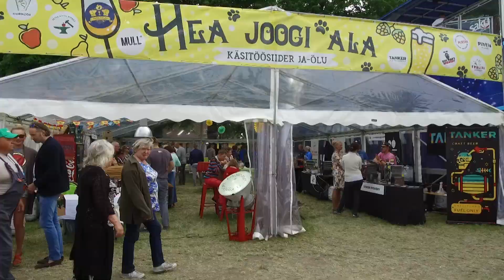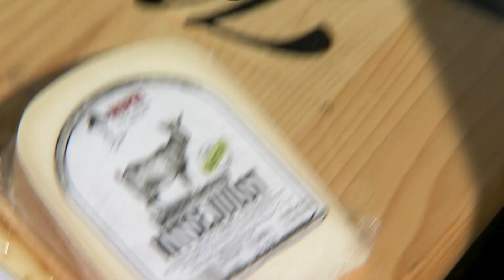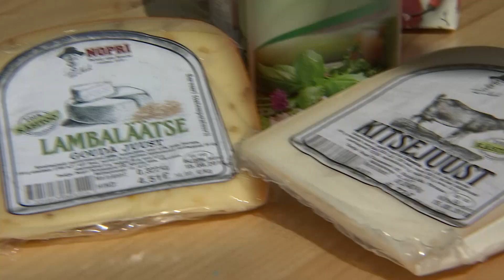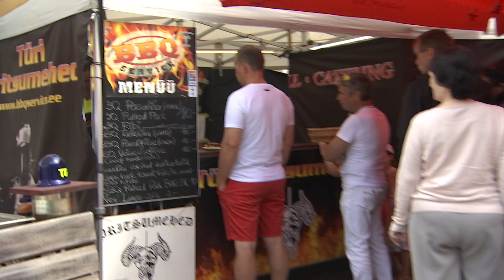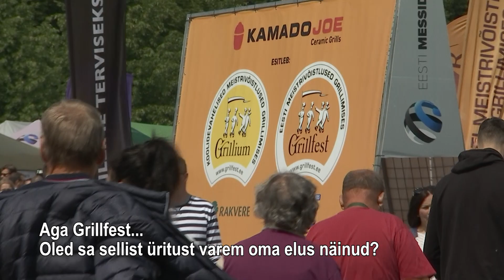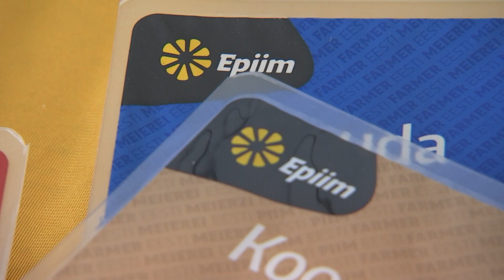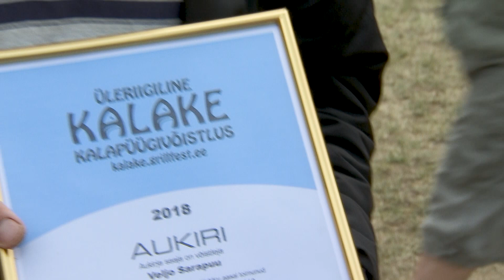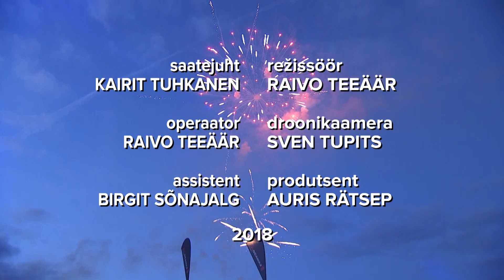Hea Toidu Festival - Grillfest 2018 telesaade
8.-9. juunil Pärnus Vallikääru aasal toimunud Hea Toidu Festival - Grillfest telesaade.